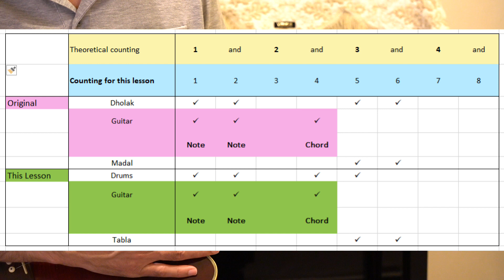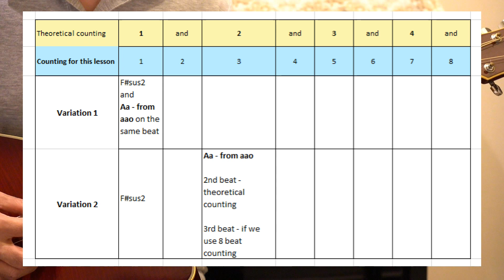Bahon Mein Chale Aao - Guitar chords lesson - RD Rhythm Pattern Explained - Anamika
Bahon Mein Chalo Aao - Guitar chords lesson and Explanation of RD rhythm pattern

Credits
Movie: Anamika
Music director: R.D.Burman
Guitar: Mr.Bhanu Gupta (very likely)

How this video is organized
00:00 - Intro and points that will be discussed
01:33 - Mukhada - Section 1 - Bahon mein chale aao
02:56 - Mukhada - Section 2 - Yeh aaj ka - Original guitar pattern, no rhythm instruments
03:54 - Rhythm cycle and counting techniques
04:52 - RD Effect - RD rhythm pattern explained
05:39 - Rhythm chart for this song
08:18 - Demo of this Rhythm pattern using drums, tabla and 8 counts
09:05 - Mukhada section 2 - Yeh aaj ka - Original guitar pattern, with demo rhythm loop
10:13 - Mukhada chords
11:20 - Mukhada chords' plucking and strumming
12:27 - Interlude 1
13:32 - Antara 1
14:34 - Interlude 2
15:50 - Antara 2 - with the actual song
17:02 - Tali - Fsharp sus2 and Aa on same beat and different beats
17:45 - Finger style strumming - not original
18:26 - Alternate strumming - not original, use it if no rhythm instruments are available

Audio Gear
Pro Martin Acoustic Guitar
Korg Triton Synthesizer - Tabla recording
Audio Evolution - Drums recording
Rode smartlav+ mic - Audio recording for a few parts
Mics used - To experiment, different mics have been used in this video.
  Narration - Sony a7iii internal mic, Rode smartlav+
  Vocal singing for Antara1 - Samson Pro C01U
  Guitar strumming for Antara2 - Shure SM-57,
Guitar strings - Elixir 80/20 Strings 11002
Audacity 2.4.2 - raw recording
Cool Edit Pro - sound editing

Video Gear
Toshiba Satellite laptop
QwickChord Edit - For chord diagrams
Sony a7iii Camera - Video recording
Sony Imaging Edge Remote - Video tethering